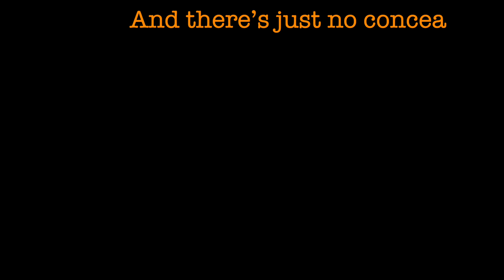LIMERICKS for NOW: To Be Kind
This is part of a series of illustrated limericks by COLLEEN ANDERSON. VIDEO: TheStoryIsTheThing.com. MUSIC